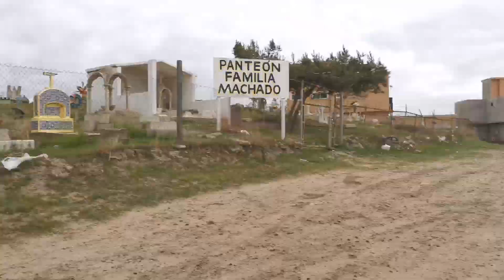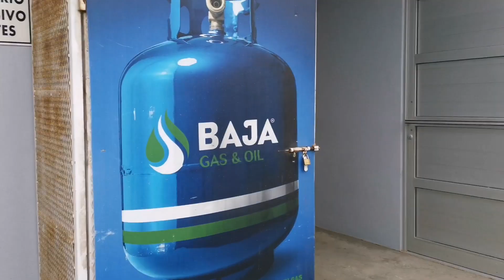Ruta 4x4 en cañón Rosarito| Club "toxicos offroad"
Fin de Samaná en el cañón Rosarito con el club toxicos
Buena ruta